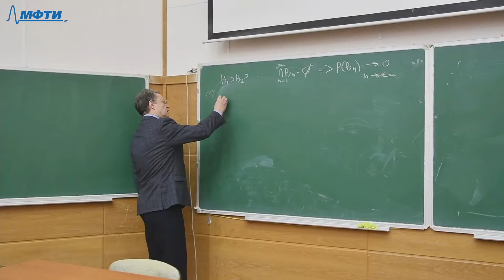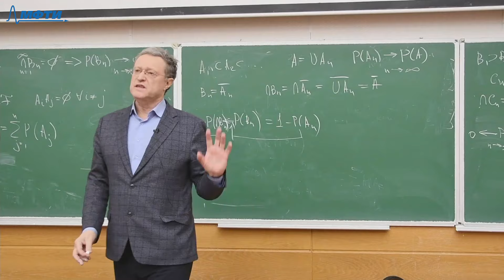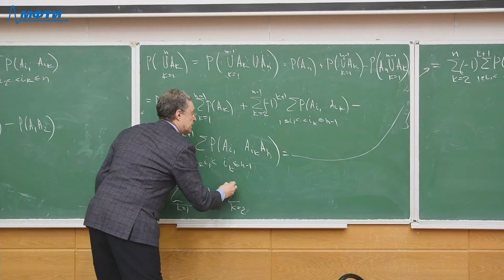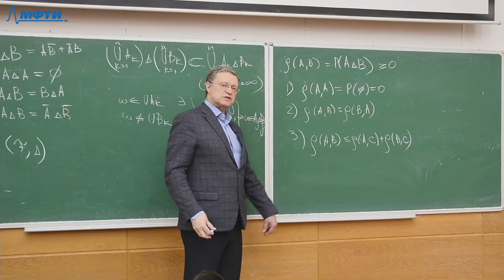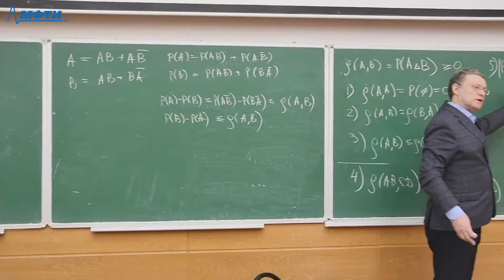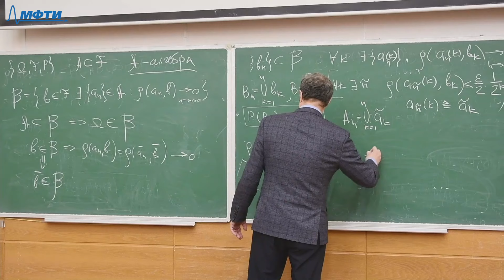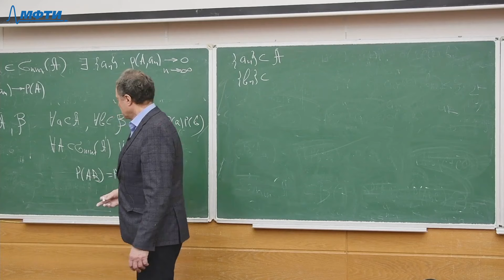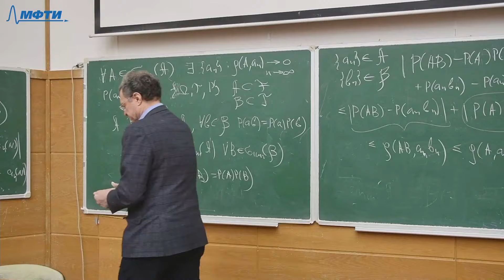Теория вероятностей 3. Независимые алгебры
С 01:01:00 отсуствует 1.5 минуты лекции

00:00:00 - Начало
00:00:10 - Повторение свойств вероятностной меры (аддитивность, непрерывность)
00:05:45 - Замечание о свойстве непрерывности вероятности
00:07:30 - Ещё одна формулировка свойства непрерывности вероятности
00:10:30 - Следствие непрерывности вероятности
00:13:00 - Формула включений-исключений
00:25:00 - Применение формулы включений-исключений на прмере группы перестановок
00:28:45 - Симметрическая разность
00:33:00 - Определение суб-метрики на сигма-алгебре
00:39:25 - Свойства метрики
00:47:08 - О замыкании алгебры
01:01:30 - Теорема об аппроксимации
01:02:25 - Теорема Каратеодори
01:04:15 - Независимые алгебры и сигма-алгебры
01:11:55 - События в независимых алгебрах
01:16:50 - Связь независимости в совокупности системы событий и независимости алгебр

Лектор: Горбачёв Олег Геннадьевич

Оператор: Герасимова Александра
Монтажёр: Андриевич Денис